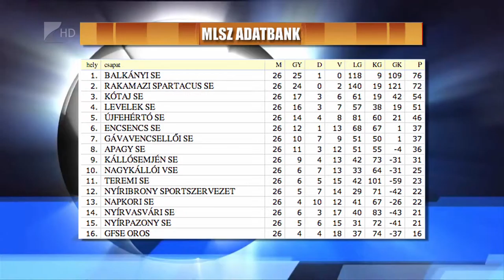Menetel a Balkány - Kölcsey Tv